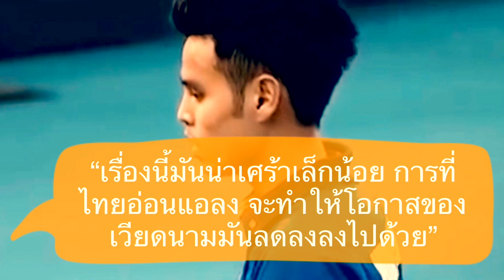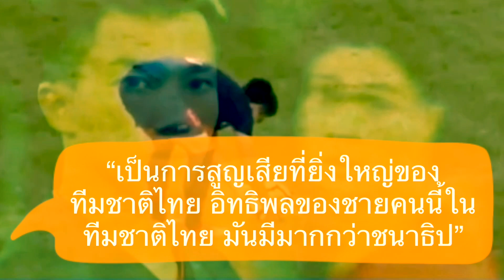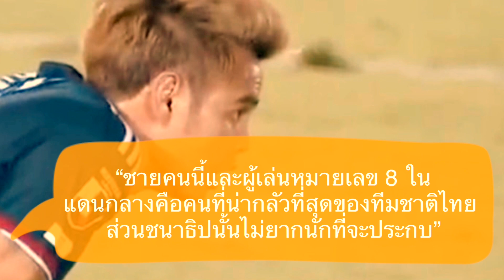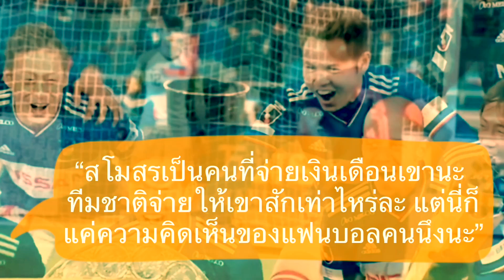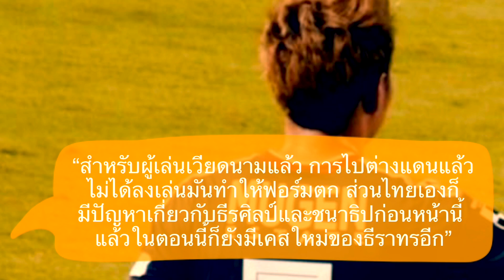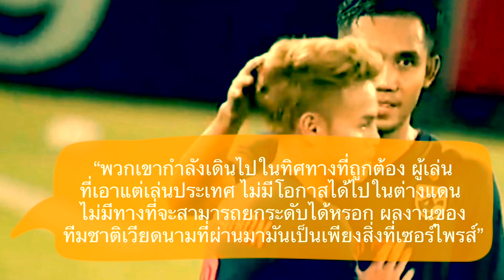คอมเมนต์ชาวเวียดนาม หลังธีราทรถอนตัวจากทีมชาติไทย ชุดคัดบอลโลกที่ยูเออี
สวัสดีครับเพื่อน ๆ ทุกคน สำหรับในคลิปนี้ ผมจะมีการเก็บตกประเด็นดังที่เกิดขึ้นกับทีมฟุตบอลชาติไทยของเราล่าสุดมาฝากกัน

กับความคิดเห็นของแฟนบอลจากชาติเพื่อนร่วมกลุ่มอย่างชาวเวียดนาม หลังจากที่ ธีราทร บุญมาทัน ได้ตัดสินใจถอนตัวจากทีมชาติไทยชุดลุยศึกคัดบอลโลกที่ยูเออีในเดือนมิถุนายนนี้ไปเป็นที่เรียบร้อยแล้ว

ซึ่งตรง แฟนบอลชาวเวียดนามที่หวังยืมมือทีมชาติไทยของเราให้ตัดแต้มคู่แข่งทีมอิ่น ๆ ในกลุ่มนี้ จะมีความคิดเห็นอย่างไรกันบ้าง เดี๋ยวลองไปฟังกันดูครับ

(ข้อมูลในการแปลจากเพจ เวียดนาม ฟุตบอล 2012 และเพจ Football Stars? Where are they now?)